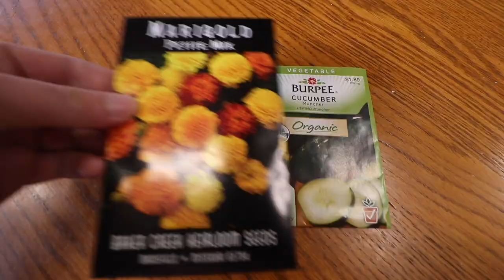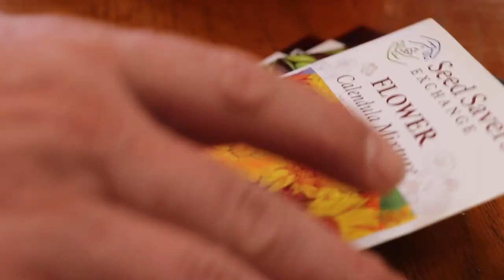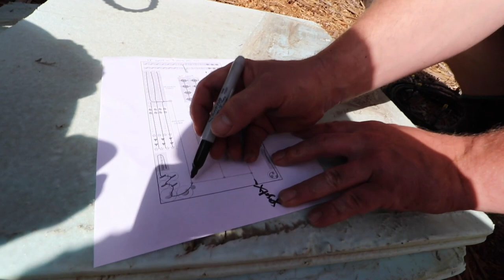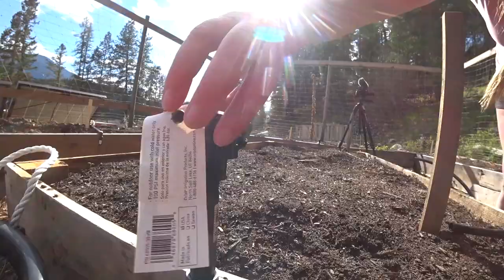How to Install an Automatic Watering System for a Raised Bed Garden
Good book for new gardeners
Click “Show More” for more favorite gardening products!

Seed-starting trays & domes
Seed-starting cells
LED grow lights
Seed heating mats
2 foot wide, 5-tier metal shelving unit
Disposable plant markers
Organic fertilizer
Seed starting mix
Soil thermometer
Soil testing kit
Alyssa’s gardening hat
Alyssa’s gardening boots
Pruning scissors to thin seedlings

We drilled a well & you’ll never believe what happened